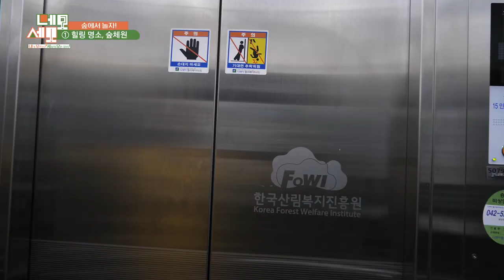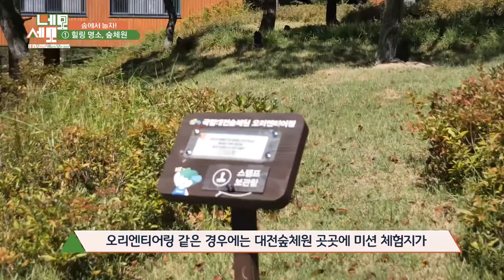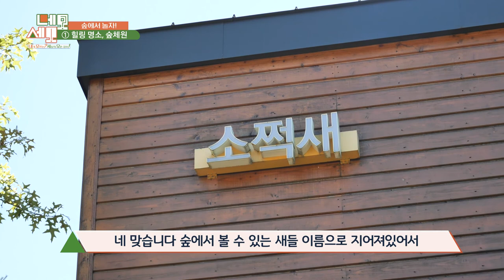국립대전숲체원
대전 유성구 숲체원로 124